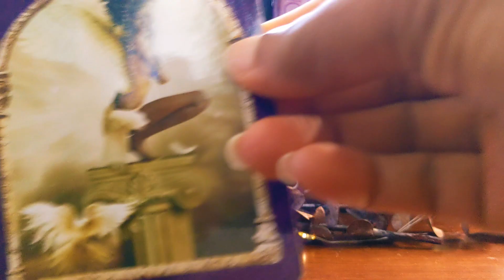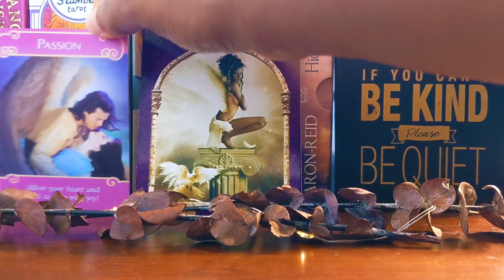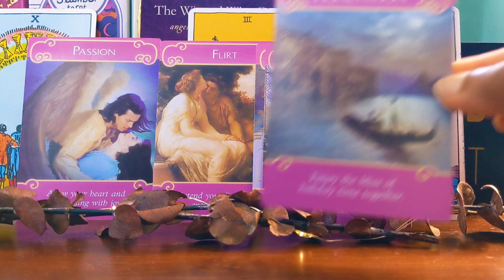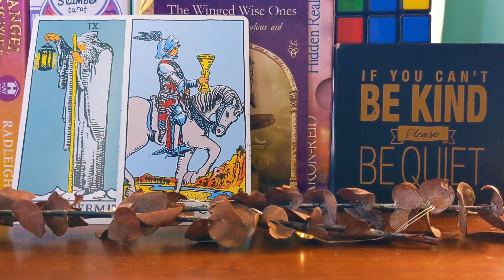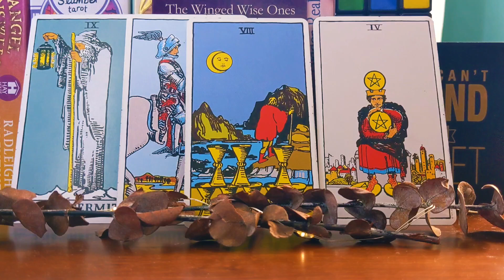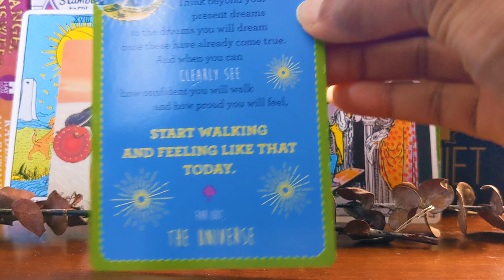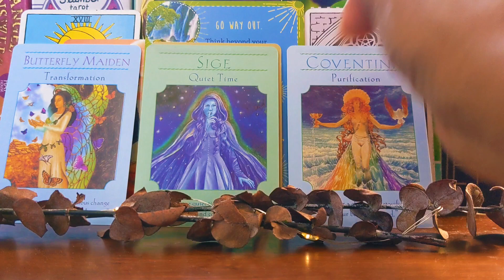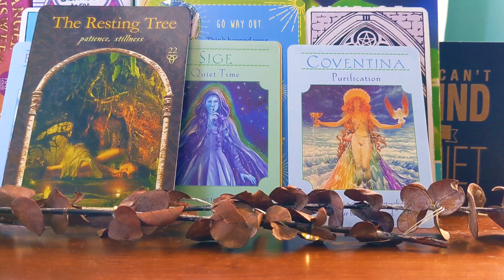Is This Message for You? Love, Money, Career, Well-Being |Timeless Collective Tarot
Welcome to Red Lotus Aelixir Tarot &! Dive into the Mystical Realm with Personalized, General Readings and Metaphysical Offerings. 🌙

🌺 About Me:
Greetings, mystical souls! I'm thrilled to have you on my channel. Join me on a journey of introspection and spiritual exploration as we navigate the currents of tarot and metaphysical wonders.
Sun: Sag
Moon: Scorpio
Rising: Honestly, i'm not sure. I have no clear time for birth.

Love what you see? Your energy enriches our community!

🌟 Personal Tarot Readings:
🌸 Seeking personalized guidance? Dive deep into a one-on-one tarot session. DM me or visit my Etsy shop for detailed insights tailored just for you.
🔗 Red Lotus Elixir Etsy Shop
🔗 Personal Tarot Reading Listing

📖 AMAZON BOOKS:
Delve into the realms of humorous romance and self-help with
 "10 Easy Steps to Getting Rescued by a Prince."
-Antidote for a Sweet Tooth: A Two Fairy's Tale

Thank you for joining the mystical journey at Red Lotus Aelixir Tarot &!
 Click the timestamps below.
✨Timestamps ✨
Intro: 00:00
General: 01:26
Love: 06:58
Career: 16:58
Finances: 23:47
Self-Care: 31:06
Final Message from the Universe: 38:00